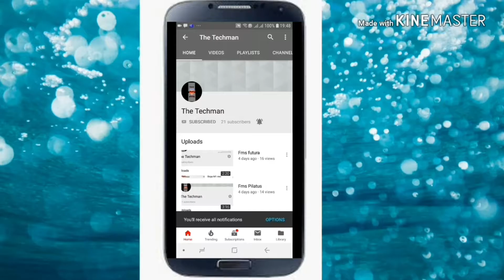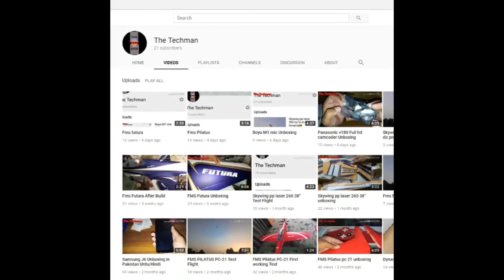Fms Kingfisher Inverted Flight